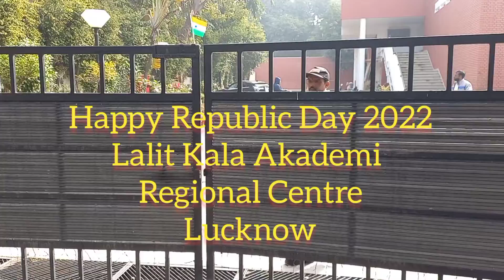Republic Day Celebration 2022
Lalit Kala Akademi Regional Centre Lucknow
Camera: Shukla Parui